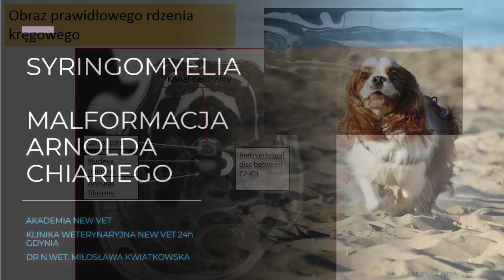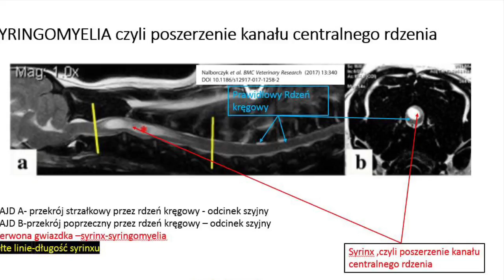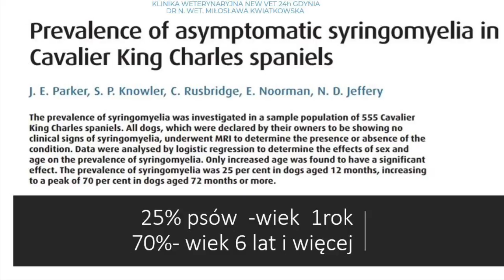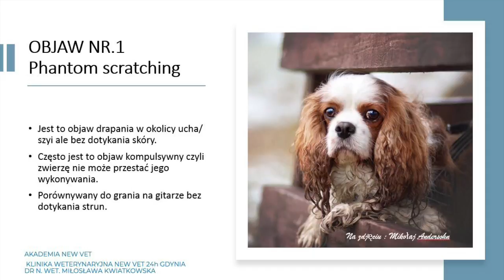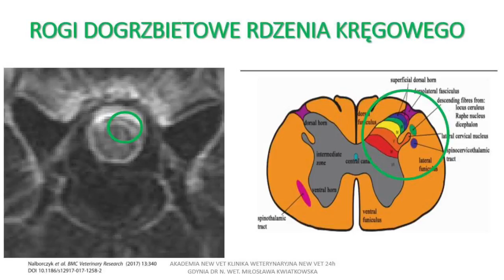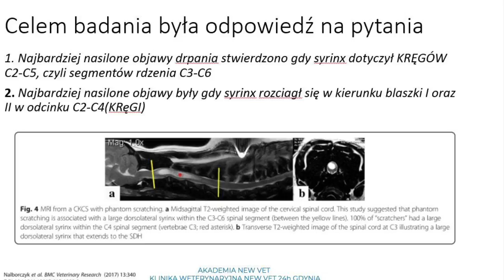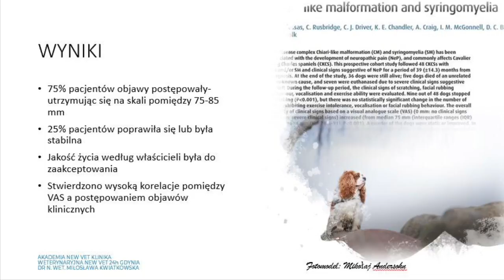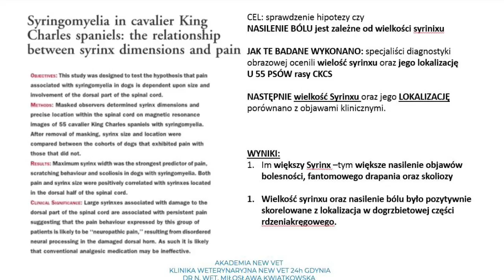Syringomyelia Czyli Jamistość Rdzenia Kręgowego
Jamistisc rdzenia kręgowego to choroba która dotyka nawet 70% psów rasy cavalier king charles spaniel.
Jest to również problem psów rasy Chihuahua oraz Gryfonik brukselski.